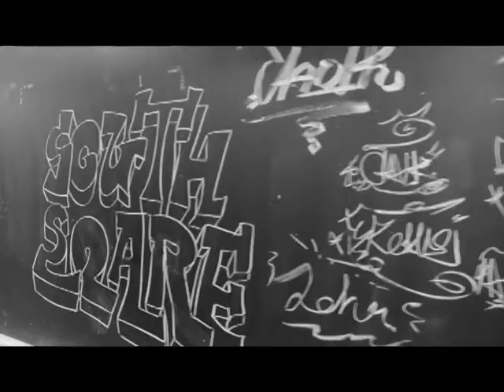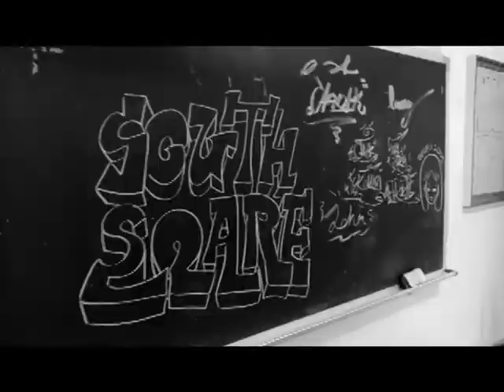【South Square 南方廣場】南強表藝科 105-2 演二丁戊聯合舞展開場影片